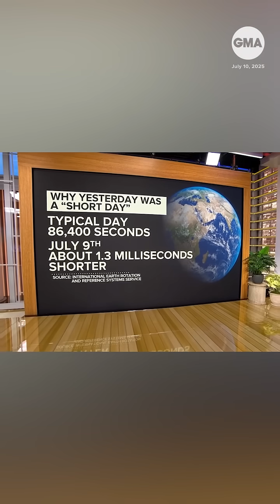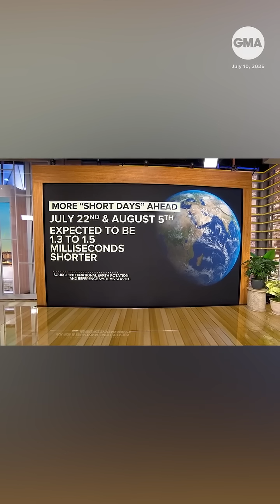Here's why July 9th was Earth's 'shortest' day on record | GMA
Time flies! Scientists say Earth’s rotation has accelerated, making July 9th about 1.3 milliseconds shorter than usual. Sam Champion has more on the "shortest" day in history.